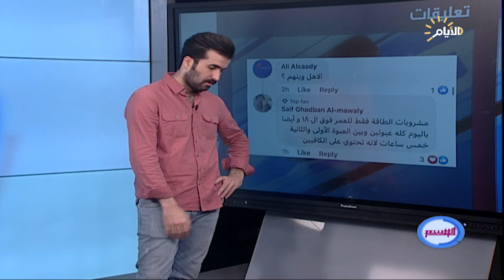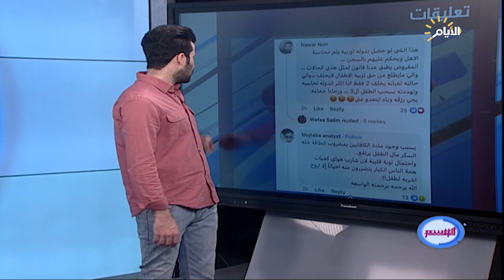برنامج الوسم ، اغرب المقاطع والاخبار في السوشيل ميديا